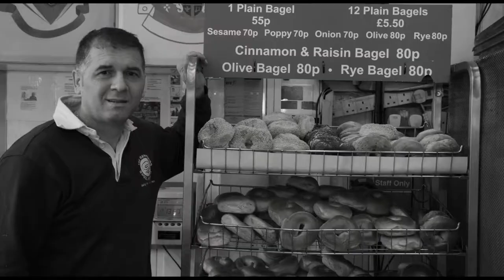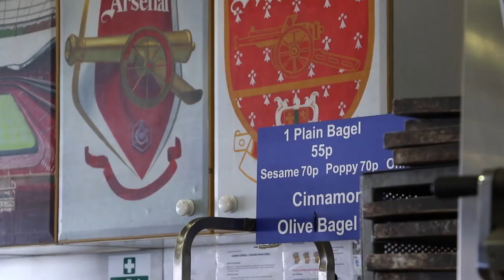The Happening Bagel Bakery - A day in the life of north London's finest bagel bakery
We've been baking in London for over 20 years. Find us at 284A Seven Sisters Road Finsbury Park - open from 6am until late. Come in and see our range of bagels, challah, pastries, savouries and cakes. We also specialise in celebratory cakes for all occasions.